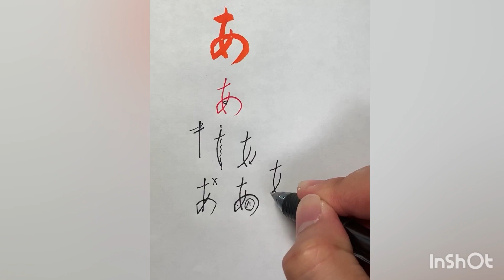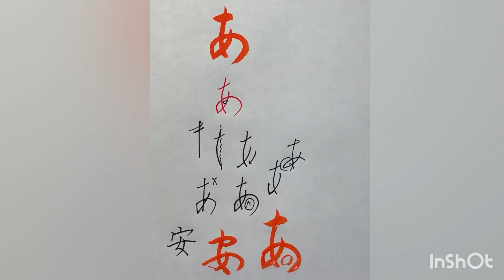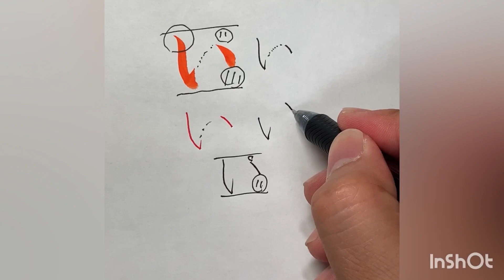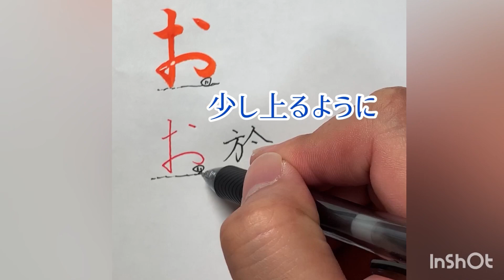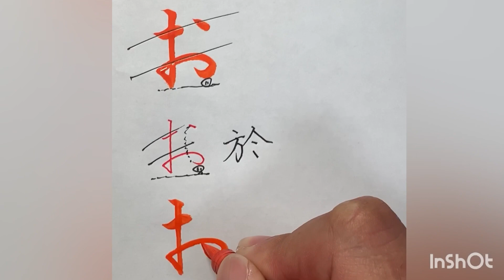【あ行総集編】美しい文字の書き方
林田嶽榮先生による「美しい文字を書く」ひらがな編『あ〜お』の解説です。
意外と難しいひらがな。
これを見ながら美文字を目指しましょう！！

関西中心に書道教室や筆ペン・ボールペン講座も行っております。